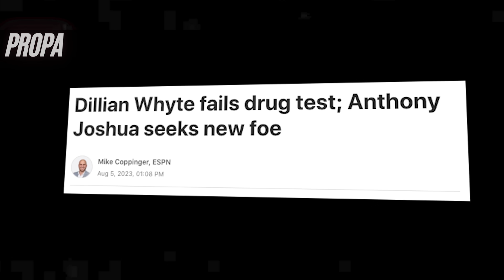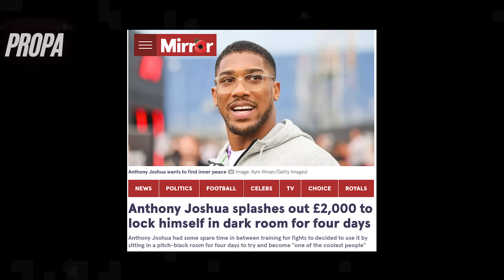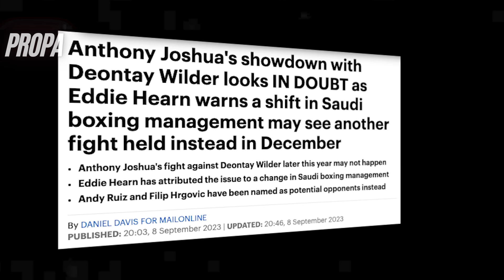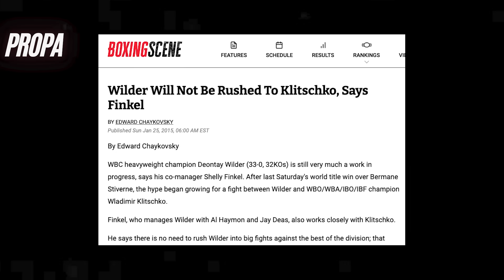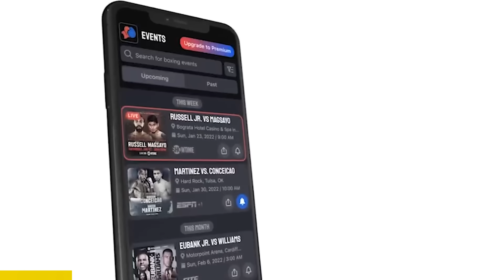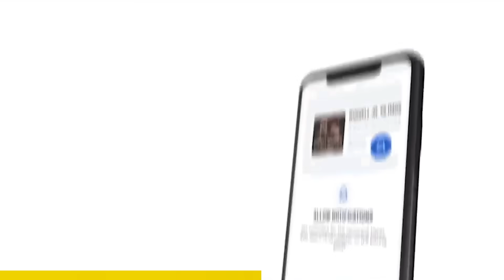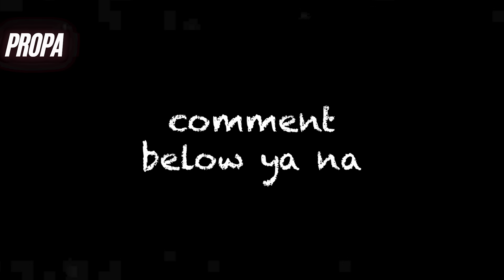The Difficult Position Of Anthony Joshua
Anthony Joshua is in a difficult position, with Fury and Usyk was tied up after the Francis Ngannou fight recently, with the Wilder fight falling through, where does he go next? Can Eddie Hearn land something worthwhile for Anthony Joshua, something that takes him closer to world titles after Tyson Fury and Oleksander Usyk finally fight